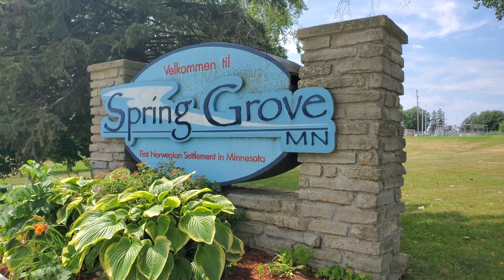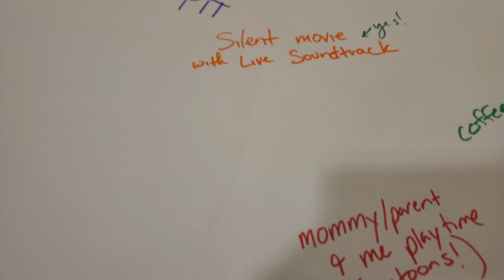Activate Rural Cohort Site Visit - Spring Grove Cinema—Spring Grove, MN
Activate Rural Program Director Sarina Otaibi and Program Assistant Benjamin Domask-Ruh have been hitting the road this summer for a series of site visits to each Activate Rural 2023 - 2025 Cohort location.

Check out this awesome video, produced by Benjamin, that highlights their visit to the Activate Rural 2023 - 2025 Cohort Project: Spring Grove Cinema—Spring Grove, MN

Here's what the Spring Grove Core Team says: "Spring Grove is a community both deeply-rooted in its history and constantly working towards its future. There is a wealth of ideas for activating this space; we believe the Spring Grove Cinema can 1) host innovative new programs for neighbors to connect, 2) contribute to the vitality of downtown as we recover from the pandemic and the fire, and 3) test new business models for making the Spring Grove Cinema a sustainable asset for generations to come."

Learn more about the Activate Rural program by visiting

Many thanks to Benjamin Domask-Ruh for producing this video!